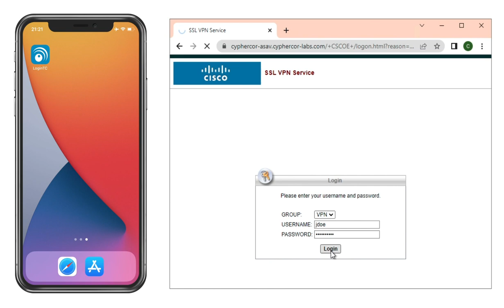WatchGuard IPSec VPN Multi-Factor Authentication (2FA/MFA) User Experience with Push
WatchGuard IPSec VPN MFA with LoginTC is simply secure. See how LoginTC works with Push Number Matching and Push Authentication.